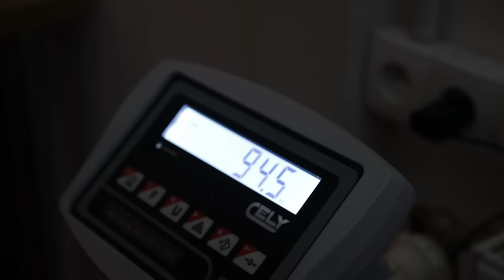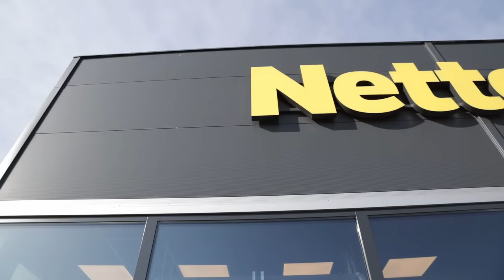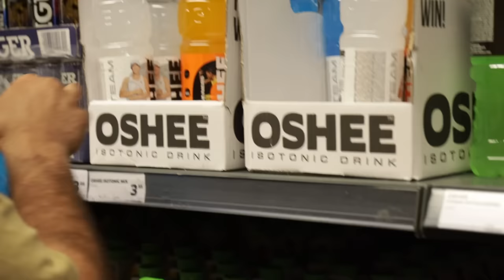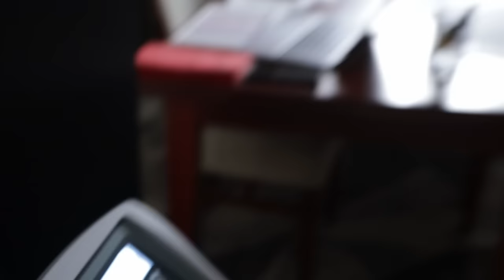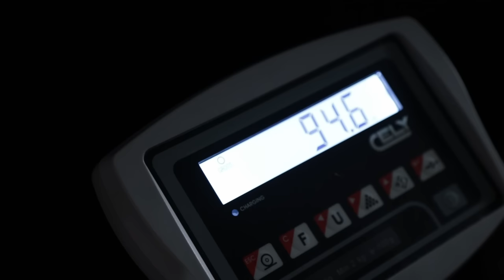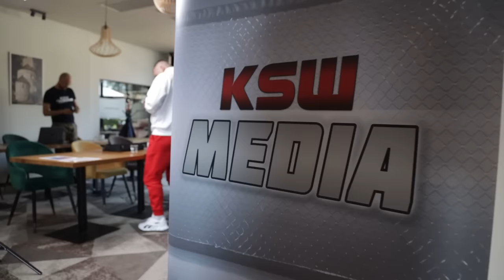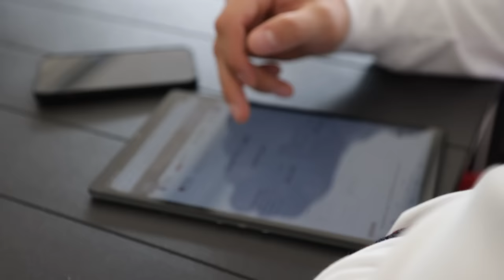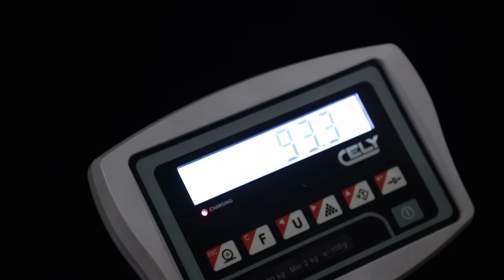Vlog ¹³ 2 | KSW 87 | Erslan, Stole, Forgy, David I Sale - MEDIA DAY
Medijske obaveze prema KSW-u za Erslana i Stošića; večernji trening i skidanje kilograma.